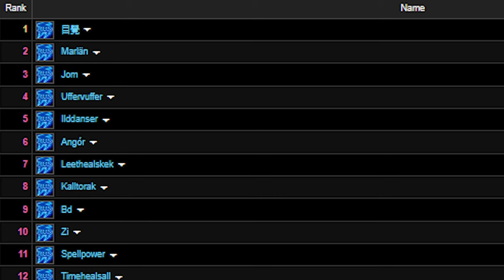CLUCK Gnomeregan Speed Run | Arcane Montage #1 | Season of Discovery | KallTorak Living Flame NA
Intro - 0:00
Talents / Runes / Consumes - 1:03
Run Start - 1:49
Grubbis - 3:38
Viscous Fallout - 4:27
Crowd Pummeler - 6:26
Electrocutioner - 8:45
Mechanical Menagerie  - 11:03
Mekgineer Thermaplugg - 12:51